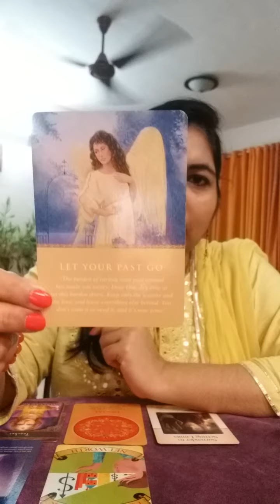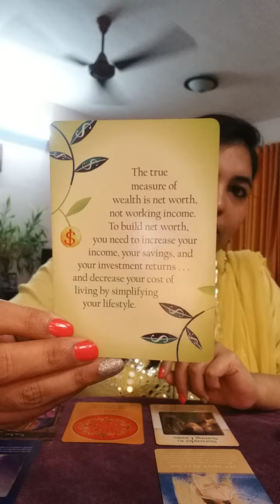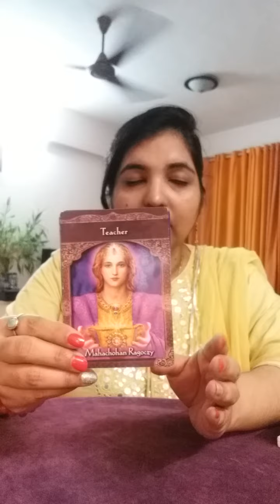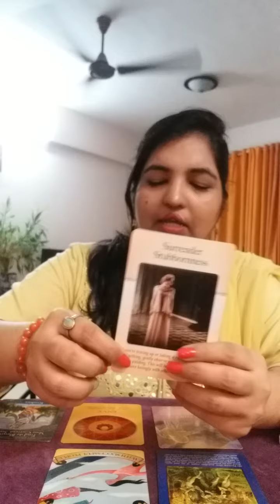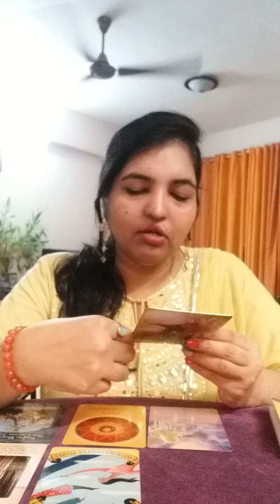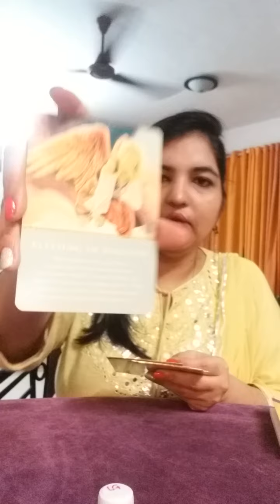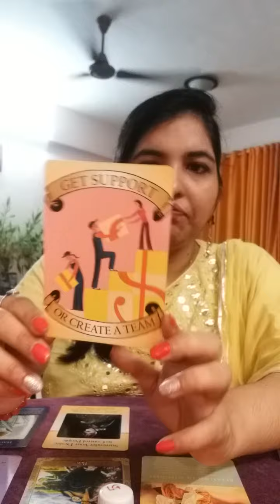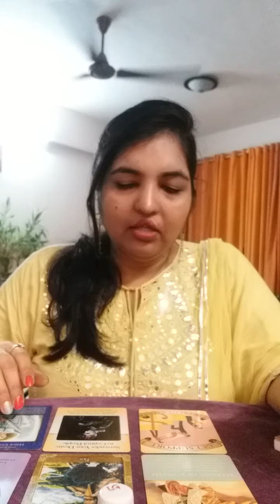Angels /Universe Message in this Moment.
This is timeless reading so if you came across this reading at any time, probably there is a message for you.
Take what resonates as its a general reading for collective.
Use your own instinct over any guidance, predictions or suggestions

Set 1 Sea Weed 02:20
Set 2 White Tea 16:00
Set 3 Lemon grass 29:15

I am also into different modalities.

I am Reiki Master
Clinical Hypnotherapist
Tarot and angel card reader

Cards I have used to channell are

Souls Journey cards by James Van Praagh

Power of surrender by Judith orloff
Daily guidance from your Angels by Doreen Virtue
Secret of Millionaire mind by T. Harv Eker

Archangel Michael Oracle cards by Doreen Virtue ( prayers)
Ascended Masters oracle card by Doreen Virtue

Gratitude to all people who supported and encouraged me to do video. 😊💜🙏